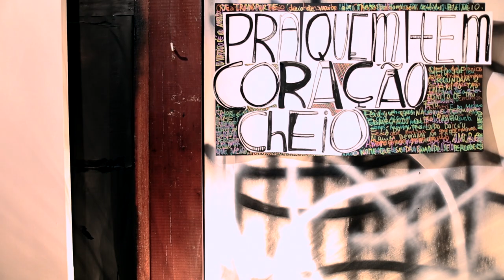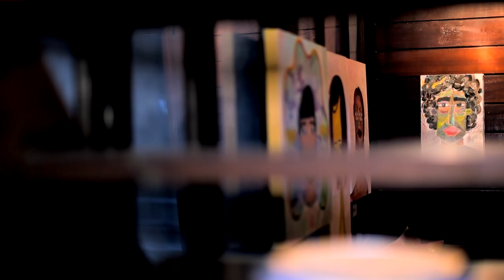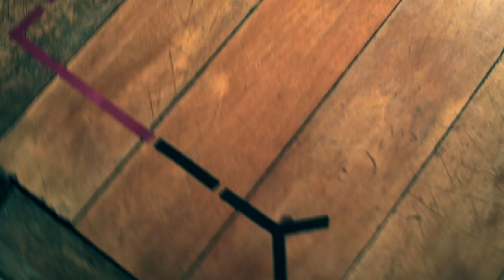Cacá Fonseca - Pra Quem Tem Coração Cheio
Veja o vídeo! ARTE não se descreve... Se degusta.

Watch the movie! Art can't be described... U have 2 feel it.

"Love Rocks"
Composed and written by Nicolaj Grandjean

Camera
Marcio Nunes e Gabriel Garcia

Soundtrack / Trilha incidental
Gabriel Garcia

Lightning and Feeling directions / Direção de clima e iluminação
Bolinho

Editing and Color Correcting / Edição e Colorização
Dado Dolabella